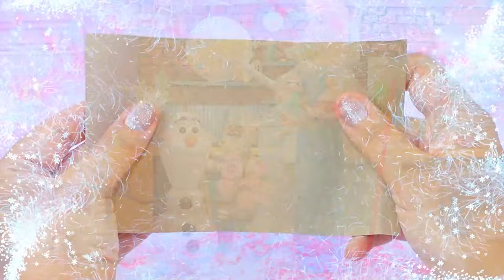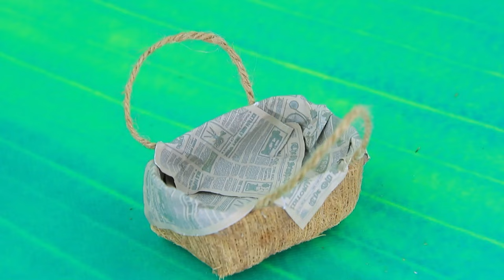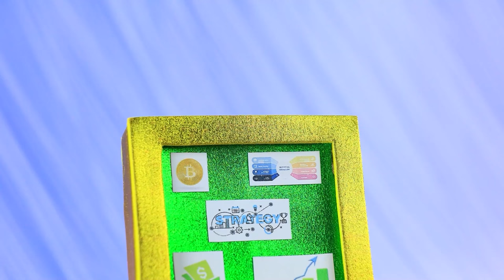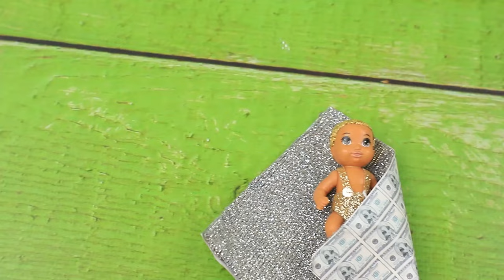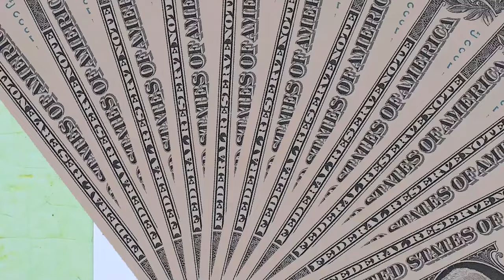30 Trik Dan Kerajinan Boneka Miniatur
Apa Yang Terjadi Pada Rapunzel | Aktifkan SEMUA pemberitahuan

Video spesial tentang para ibu di LaLiLu Land! Mari lihat bagaimana ibu kita yang luar biasa berhasil menyelesaikan banyak hal sekaligus.

Bahan dan alat:
• lem panas
• gunting
• pisau serba guna
• kuas cat
• kertas busa biasa dan berkilauan
• kawat
• pemotong kawat
• kain atletik
• wadah plastik
• gliter
• setengah manik-manik dan manik-manik
• sedotan bening
• dekorasi
• gambar yang dicetak
• rantai aksesori
• berlian imitasi
• bulu buatan
• palet eye shadow kosong
• tusuk kayu
• tusuk gigi
• karton gemerlap
• bunga buatan dan tanaman hijau
• tali kecil
• kertas desainer
• benang
• manik- manik kayu
• kulit pohon
• senter
• cat semprot
• spons wajah
• manik -manik pada tali
• kotak berenda emas
• tusuk kayu
• spons dapur
• batu dekoratif
• dua pasang roda dari mobil mainan